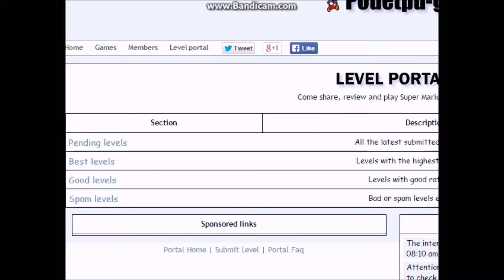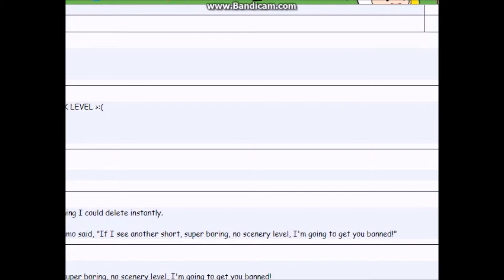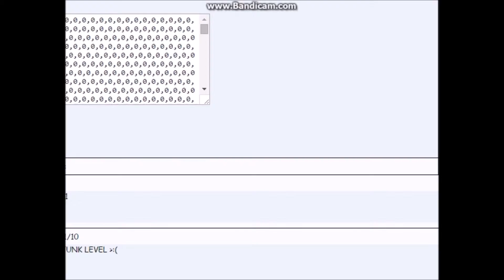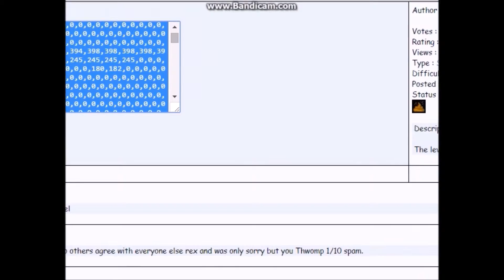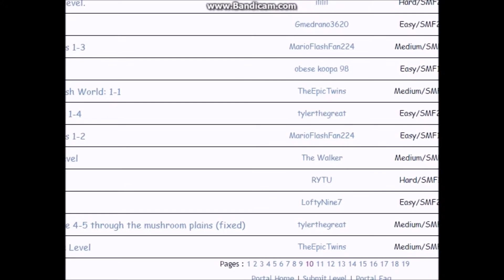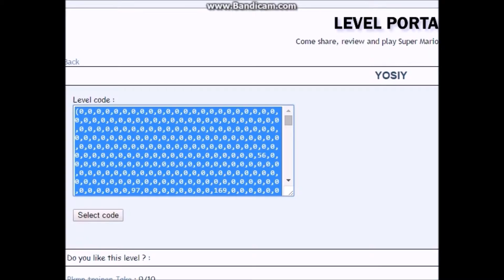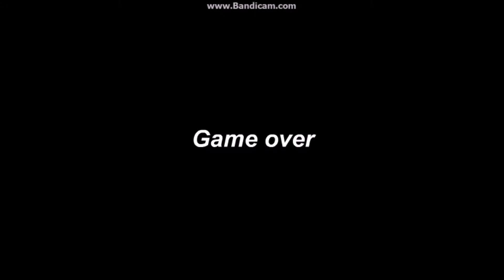Super Mario Flash - The Good Times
I haven't played this game since forever.